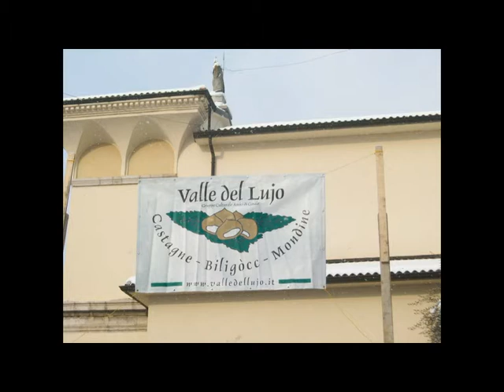12 21 Casale di Albino 23° SAGRA DEI BILIGOCC FEBBRAIO 2012